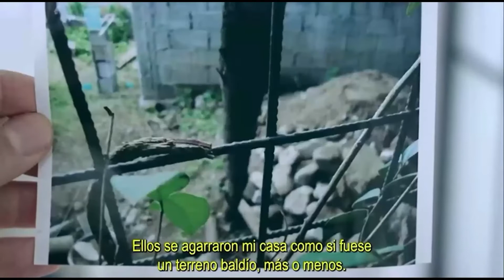Soledad contó como usurparon su casa, la golpearon y golpearon a su madre